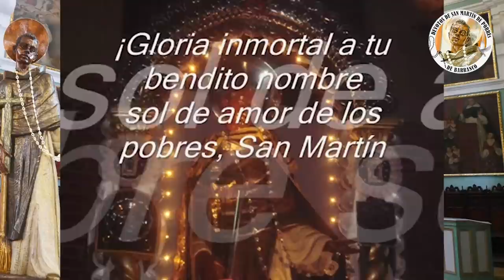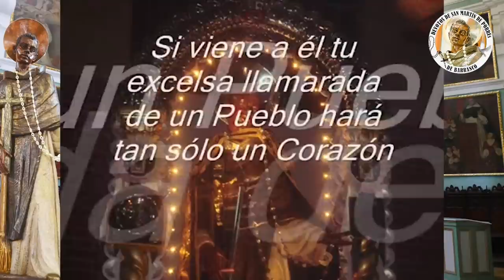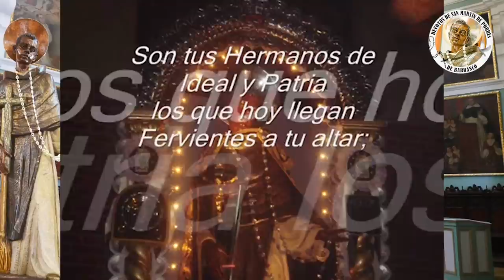Santo Rosario en honor a San Martín de Porres de Barranco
Santo Rosario en honor a San Martín de Porres de Barranco. 3 de Noviembre 2020. Misterios dolorosos.